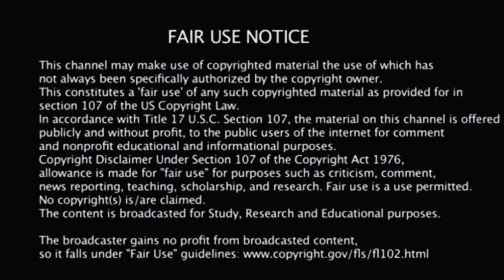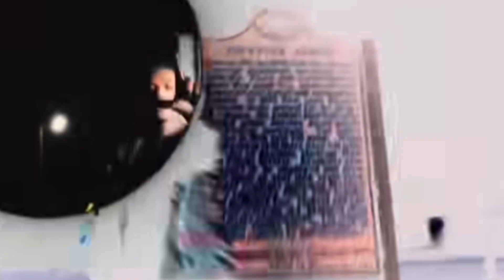My thoughts on DEONTAY WILDER & his upcoming fight!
CONTENT DISCLAIMER The views and opinions expressed in the media or comments on this channel are those of the speakers or authors and do not necessarily reflect or represent the views and opinions held by this channel's broadcaster. Due to the social nature of this broadcasting channel videos may contain content copyrighted by another entity or person. This channel's owner claims no copyright to said content. The broadcaster of this channel cannot be held accountable for the copyrighted content. The broadcaster of this channel is a messenger and sharer of information and strives to verify, but cannot warrant the accuracy of copyrights or completeness of the information on this channel. Any infringement was not done on purpose and will be rectified to all parties satisfaction.